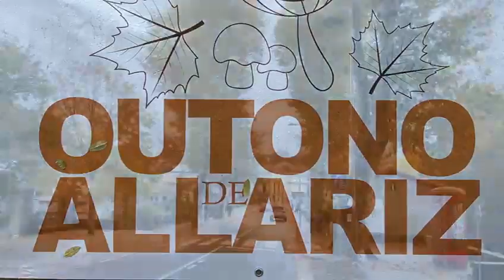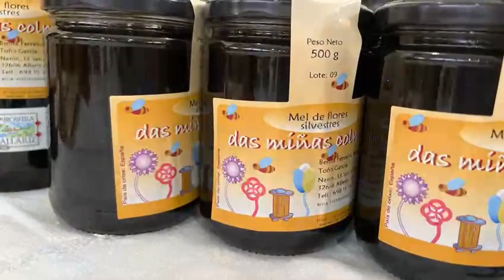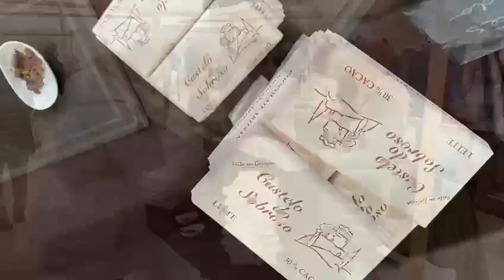Así vivió Allariz la XXVII Feira de Outono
Allariz acogió este fin de semana su vigesimosexta edición de la Feria de Outono, reuniendo a una treintena de productores. El principal objetivo de este evento gastronómico es promocionar y resaltar los productos de la temporada de otoño.

📰 ¿Quieres estar informado de todo lo que sucede en Ourense?
Visita tu periódico de referencia de la provincia, porque “lo que cuenta es Ourense”.